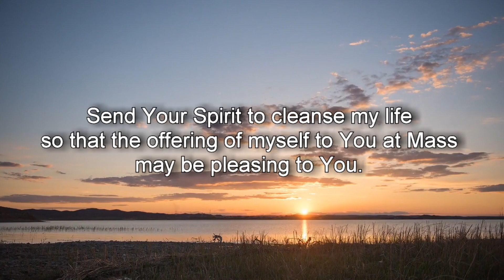God Prayers - Prayer for Eternal Life with God